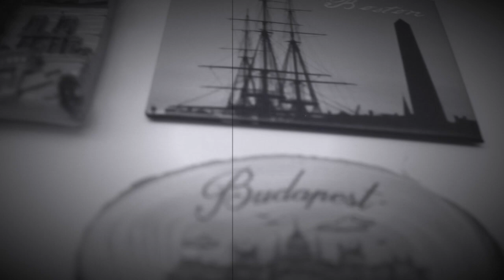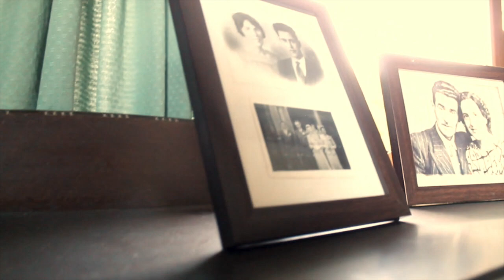Bogtime - Mairin Mannion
Music video for 'Bogtime' by Mairin Mannion, from her debut album 'Will O' the Wisp'.

Vocals: Mairin Mannion
Guitar: Seamie O'Dowd
Whistle: Liam Kelly

Recorded, mixed and mastered at Magic Room Studios with Brian McDonagh

Video filmed and edited by Aisling Mannion.

Check out the album 'Will O' the Wisp' on iTunes or any of the following: